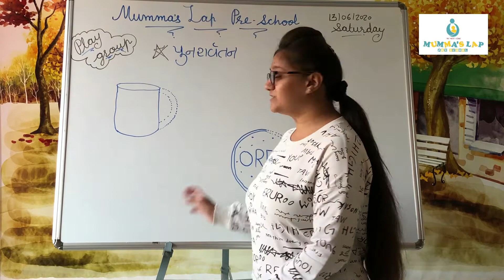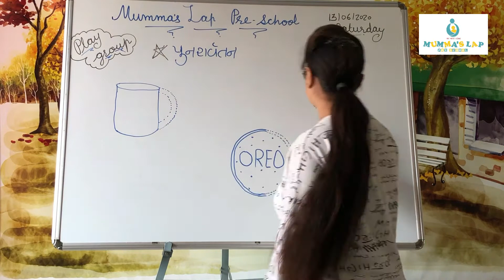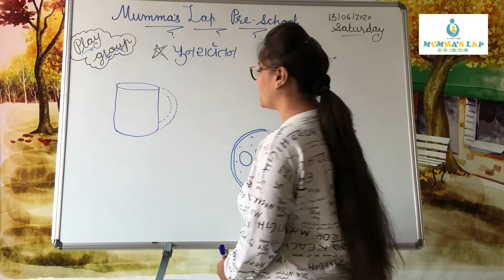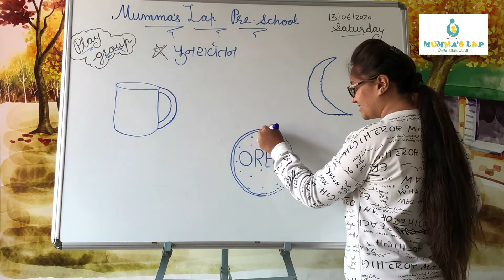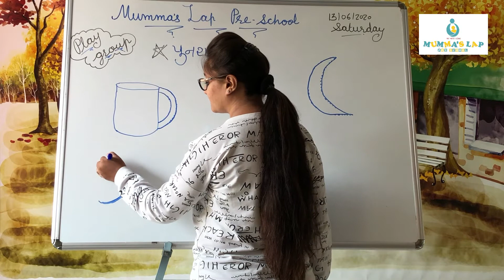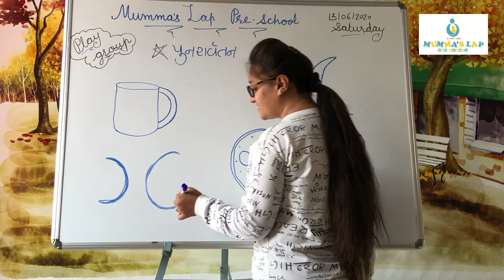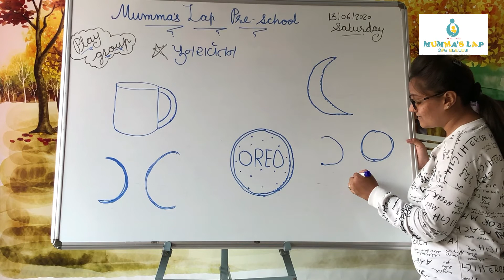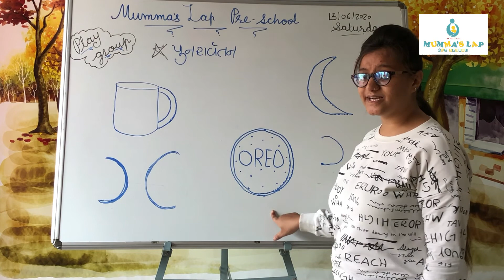GUJARATI MEDIUM PLAY GROUP:વળાંક નું પુનરાવર્તનગુજરાતી મહિના ના નામ